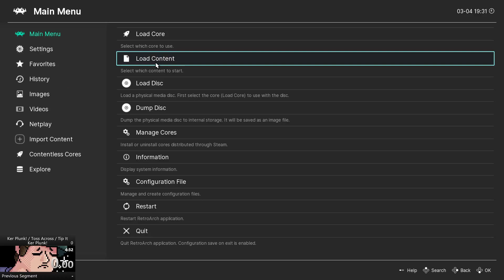Ker Plunk! gba (4:29)